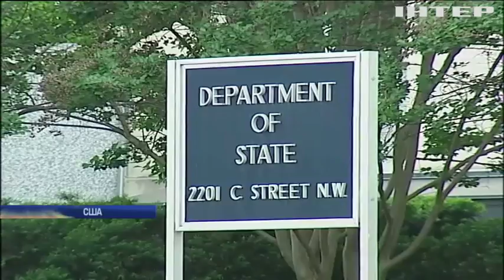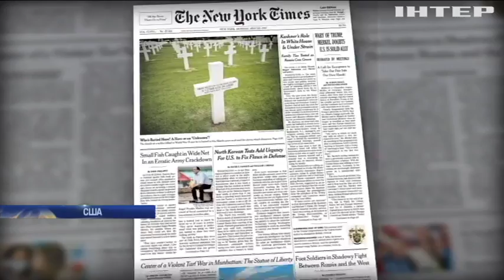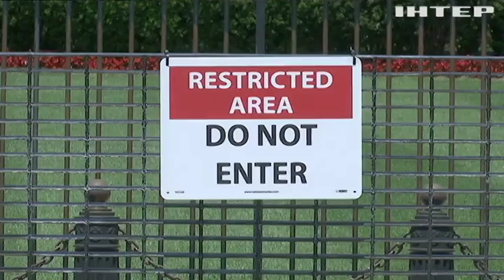У Трампа перезапустят переговоры по ситуации на Донбассе